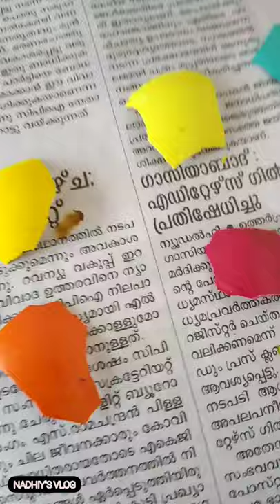Easy bottle art with egg shells